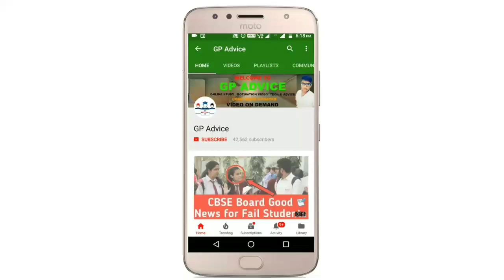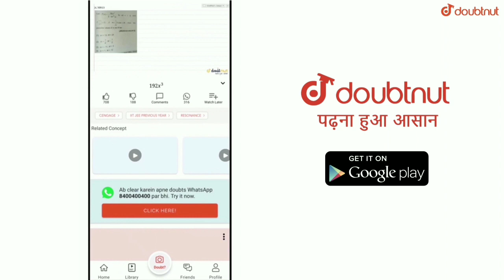CBSE Class 10 औऱ 12 के Board Exam Cancel हो गए लेक़िन Result कब तक आएगा | कल आ सकती हैं Official Date